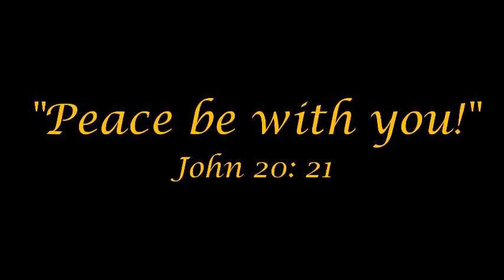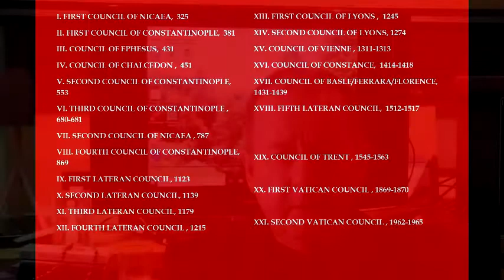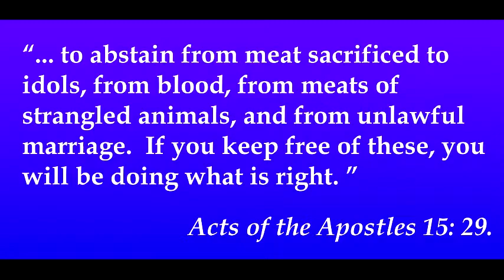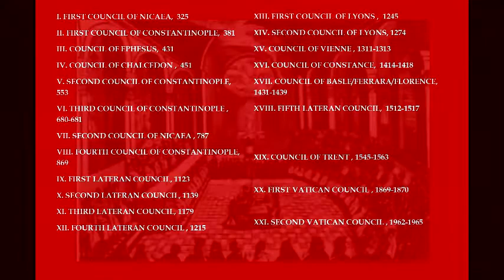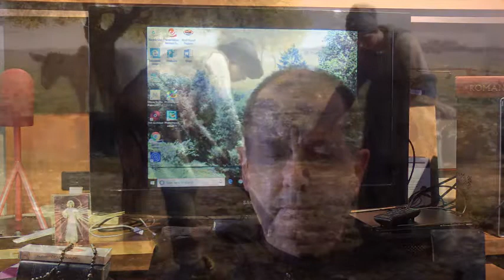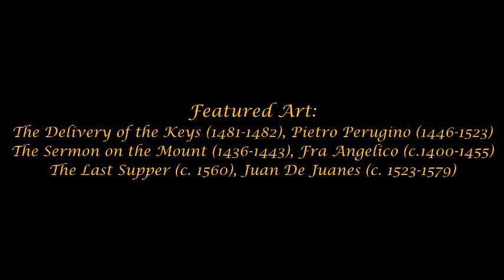Monastic Musing XVII, The Second Vatican Council, Part I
The first in a four-part vlog on Vatican II. In this part, Brother Joseph sets the stage for this most significant event in Catholic Church history.
for more information about Brother Joseph's "mission".